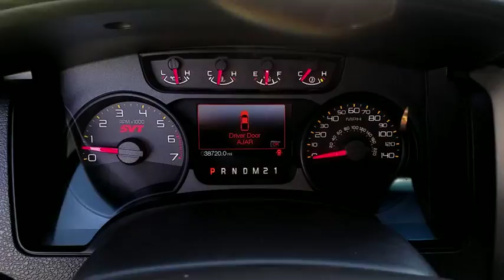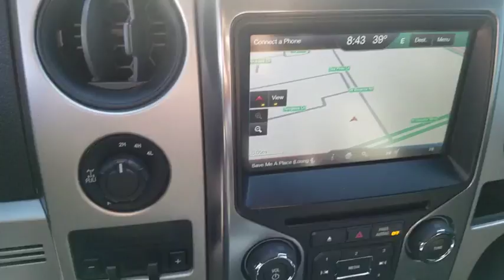2013 Ford F-150 Las Vegas, Bullhead City, St. George, Havasu, Pahrump, NV 00P11834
Blue Flame Metallic U 2013 Ford F-150 available in Las Vegas, Nevada at Friendly Ford. Servicing the Bullhead City, St. George, Havasu, Pahrump, NV area.

Friendly Ford
660 N Decatur Blvd

4X4, LEATHER, NAVIGATION, TAILGATE STEP, REMOTE START, HEAT/ COOLED FRONT SEATS, SYNC, SAT RADIO.
GVWR: 7,450 lbs Payload Package,4 Speakers,AM/FM radio: SiriusXM,AM/FM Single CD w/Clock,CD player,MP3 decoder,Radio data system,SiriusXM Satellite Radio,Air Conditioning,Rear window defroster,Power driver seat,Power steering,Power windows,Remote keyless entry,Steering wheel mounted audio controls,Speed-sensing steering,Traction control,4-Wheel Disc Brakes,ABS brakes,Dual front impact airbags,Dual front side impact airbags,Front anti-roll bar,Front wheel independent suspension,Low tire pressure warning,Occupant sensing airbag,Overhead airbag,Electronic Stability Control,Rear Parking Sensors,Delay-off headlights,Front fog lights,Fully automatic headlights,Panic alarm,Speed control,Power door mirrors,Rear step bumper,Auto-dimming Rear-View mirror,Compass,Driver door bin,Driver vanity mirror,Front reading lights,Illuminated entry,Leather steering wheel,Outside temperature display,Overhead console,Passenger vanity mirror,Rear reading lights,Tachometer,Telescoping steering wheel,Tilt steering wheel,Trip computer,Unique Leather/Cloth Front 40/Console/40 Seats,6-Way Power Adjuster (Driver's Side Only),Front Bucket Seats,Front Center Armrest,Split folding rear seat,Passenger door bin,Alloy wheels,Variably intermittent wipers,Electronic Locking w/4.10 Axle Ratio